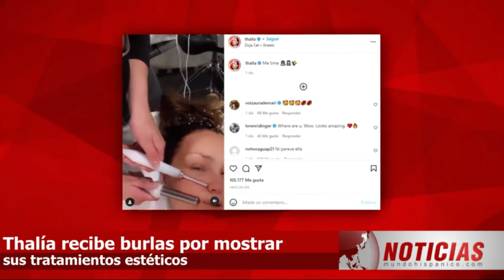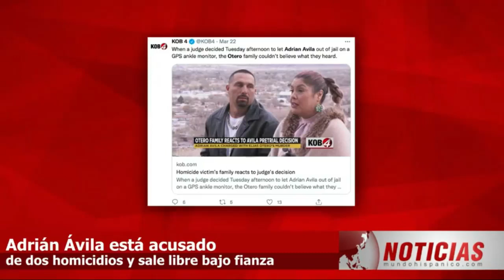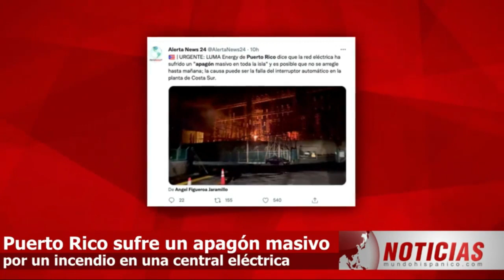Aseguran que Rusia se prepara para un nuevo asalto